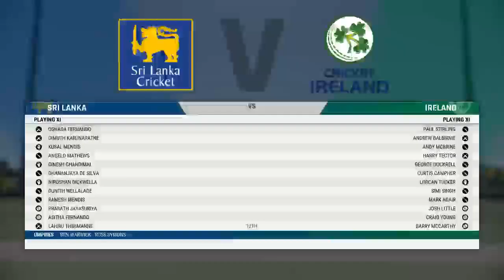Sri Lanka vs Ireland | 2nd Test Day 4 | Cricket 22 Gameplay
Hello Friends, In this video i have played Cricket match in Cricket 22 game. I hope you like this video. If you like this video please let me know by your valuable comments